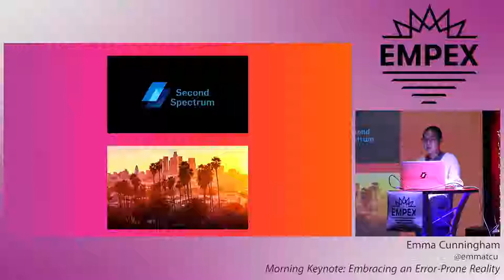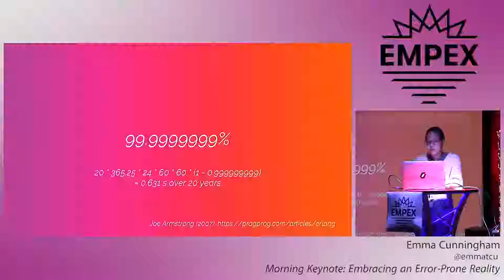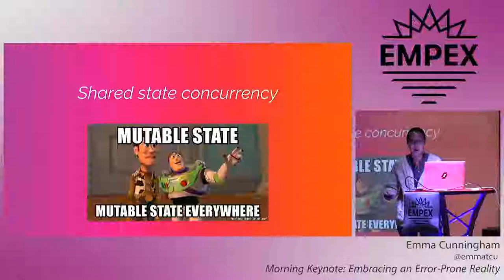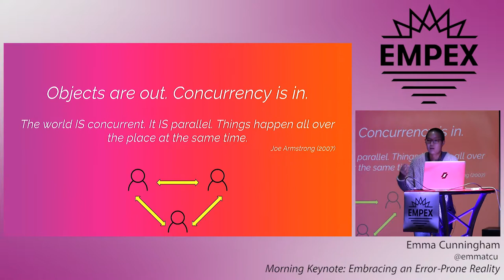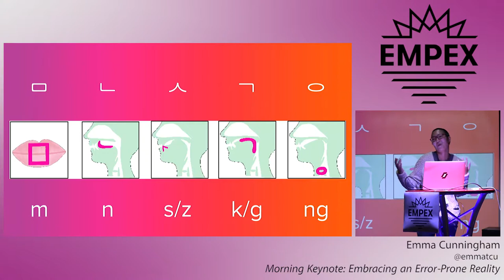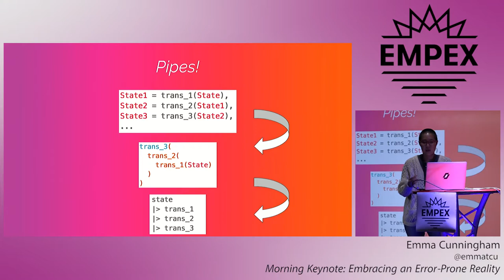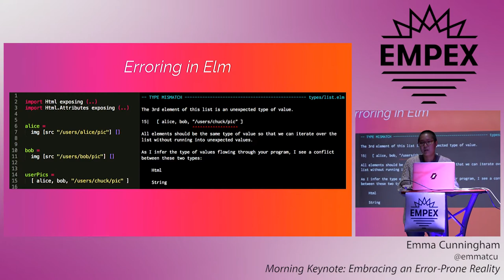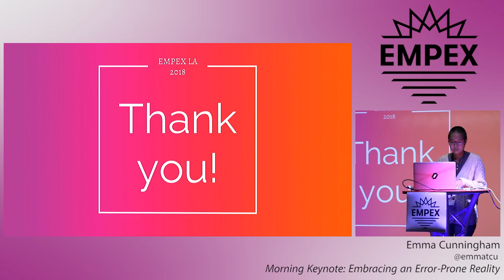EMPEX LA 2018 - Morning Keynote: Embracing an Error-Prone Reality by Emma Cunningham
Morning Keynote: Embracing an Error-Prone Reality by Emma Cunningham

Emma is a Senior Software Engineer at Second Spectrum, where she gets to solve all kinds of fun problems around how to build compelling data visualization and analytics apps for clients like the NBA and the LA Clippers. She is actively involved in various STEAM education equity initiatives in low-income communities across Los Angeles, including co-organizing YouthBuild Charter School of California’s CODEChella, serving on the Advisory Board at the Critical Design and Gaming School, teaching robotics and programming at Heart of Los Angeles, and co-directing Code Hawk Camp, an inclusive and free summer computer science camp for students in South LA.